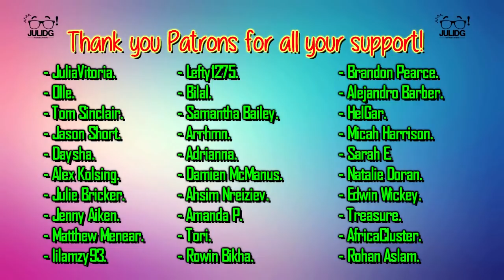The Originals 1x19 REACTION & REVIEW "An Unblinking Death" S01E19 | JuliDG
0:00 Intro
0:06 Welcome
3:05 Reaction
14:50 Review

Special Thank you to my Patrons:

- JuliaVitoria.
- Olle.
- Tom Sinclair.
- Jason Short.
- Daysha.
- Alex Kolsing.
- Julie Bricker.
- Jenny Aiken.
- Matthew Menear.
- lilamzy93.
- Lefty1275.
- Bilal.
- Samantha Bailey.
- Arrhmn.
- Adrianna.
- Damien McManus.
- Ahsim Nreiziev.
- Amanda P.
- Tori.
- Rowin Bikha.
- Brandon Pearce.
- Alejandro Barber.
- HelGar.
- Micah Harrison.
- Sarah E.
- Natalie Doran.
- Edwin Wickey.
- Treasure.
- AfricaCluster.
- Rohan Aslam.